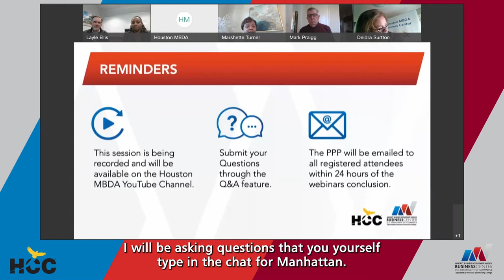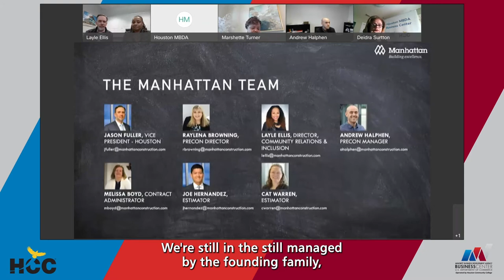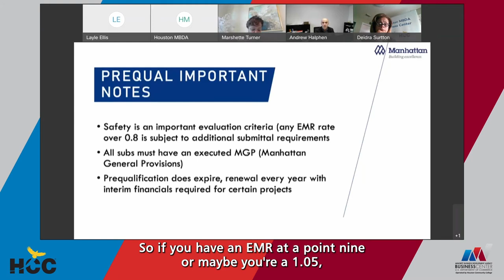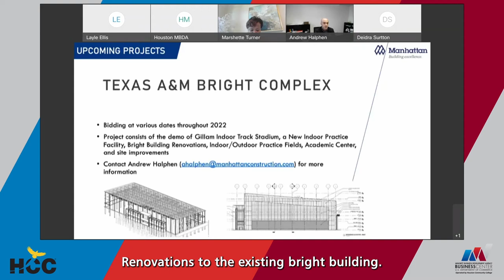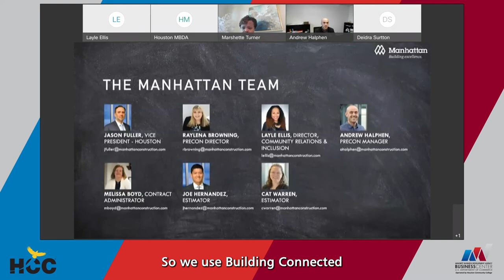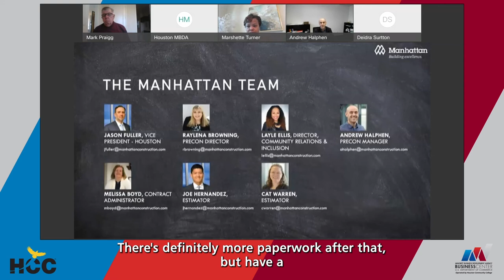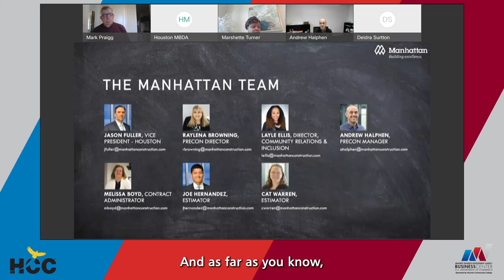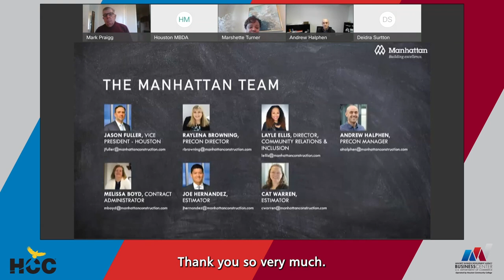Houstonmbda Subs and Sandwiches with Manhattan Construction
Houston MBDA Virtual Subs and Sandwiches with Manhattan Construction
Jason Fuller
Raylena Browning
Layle Ellis
Andrew Halphen
Melissa Boyd
Joe Hernandez
Cat Warren